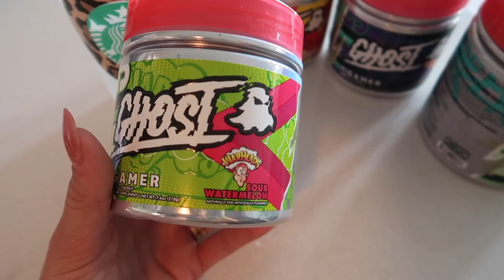HOW TO LEAN BULK | Gaining 20 Pounds + Starting My Cut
SHOP ALPHALETE
Code: BRITT

Code: BRITT